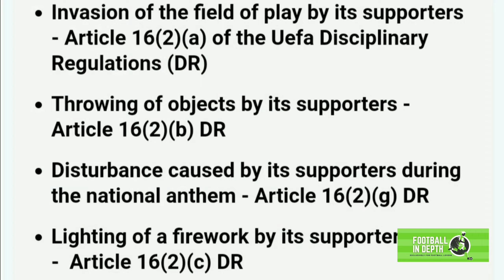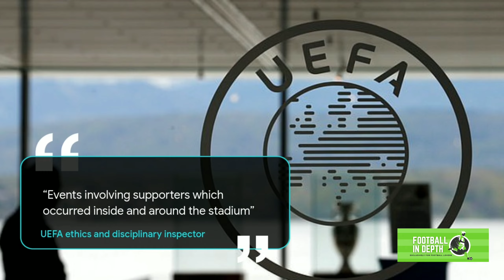UEFA charge FA over behaviour of England fans during Euro 2020 final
UEFA have opened disciplinary proceedings against the FA relating to the behaviour of England fans during the Euro 2020 final, which Italy won following a penalty shootout.

The first set of UEFA charges relate specifically to the behaviour of fans inside the stadium.

The four charges cover the invasion of the field of play by its supporters, the throwing of objects by its supporters, disturbance caused by its supporters during the national anthem and the lighting of a firework by its supporters.

The case has been referred to the UEFA Control, Ethics and Disciplinary Body.

The FA has already been fined €30,000 by UEFA as a result of disciplinary proceedings relating to the Euro 2020 semi-final against Denmark when, among things, one fan shone a laser pen at Danish goalkeeper Kasper Schmeichel as he was preparing to face a penalty.

As well as bringing charges for the scenes during the final, UEFA is additionally launching a separate investigation into events that unfolded inside and around the stadium.

There were scenes of carnage across London in the hours that lead up to the game, with the alcohol-fuelled hooligan-type behaviour reaching Wembley Stadium. Groups of fans stormed the stadium and were able to force entry without tickets, creating havoc and enormous safety concerns.

More information on the second investigation will be released in due course.